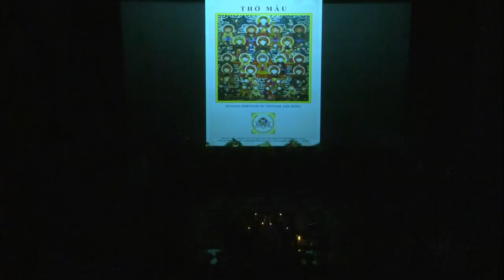Lễ Vinh Danh NGhệ Nhân Dân Gian Đồng Đền Đỗ Thị Vui Tại Rạp Kim Đồng - Công Mạnh Dâng Văn